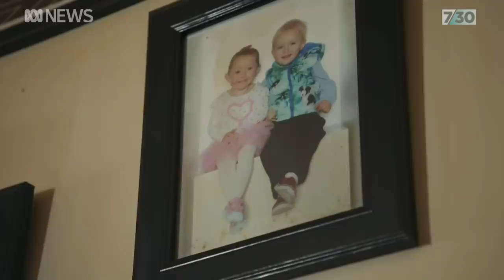The Future of Retirement with Alan Kohler: Part Two | 7.30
Compulsory super has turned us into a nation of savers, collectively investing $3 trillion but 30 years after its introduction, is the superannuation system still looking after all Australians as well as it was intended?

Alan Kohler continues our four-part retirement special. This was produced by Laura Francis and Chris Gillett.